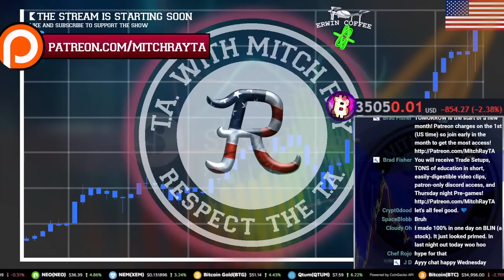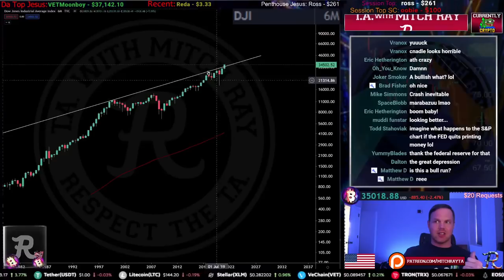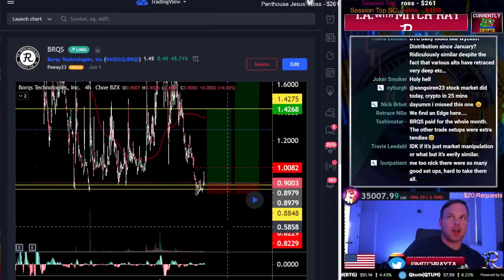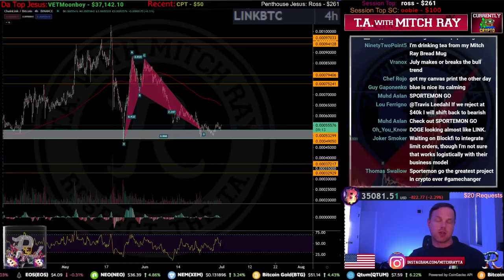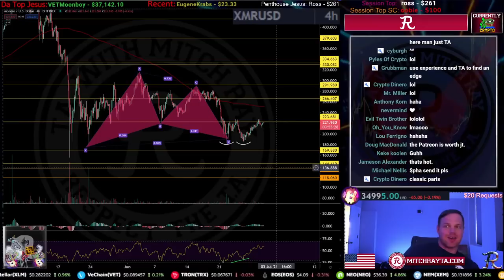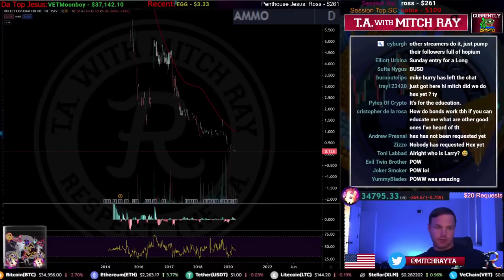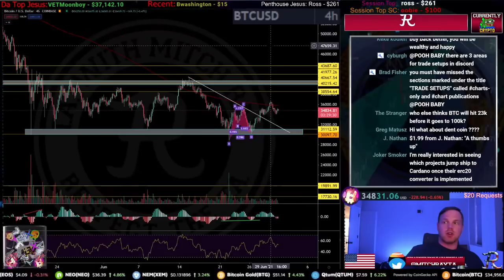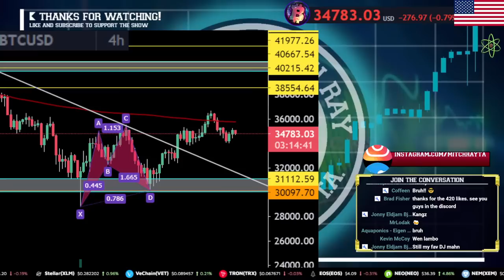BITCOIN LIVE : BTC QUARTERLY, MONTHLY CANDLE CLOSE STREAM